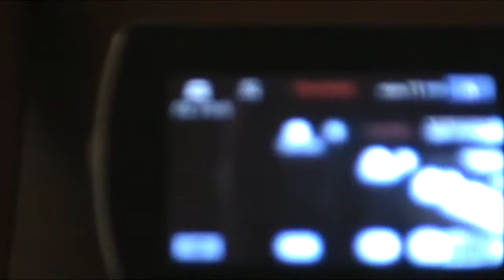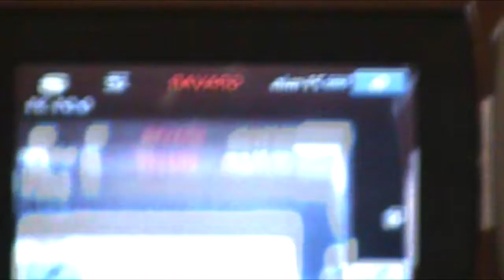MOMENTOS DE FAMÍLIA - ANO 2010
NESTE VIDEO VEREMOS:
1. AS CRIANÇAS: GABRIEL O PROTAGONISTA E PEDRO CÉSAR
2. ANIVERSÁRIO DE GABRIEL
3. ANIVERSÁRIO DE SEU CÉSAR.
ANO DE OCORRÊNCIA: 2010.